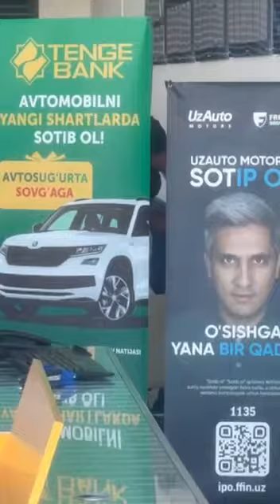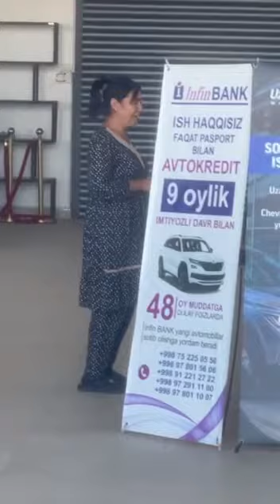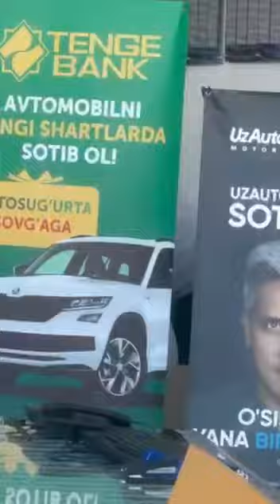ана_холос⚡️Автосалонларнинг сири фош бўлди 🤦‍♂️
⚡️Автосалонларнинг сири фош бўлди 🤦‍♂️

Мана шу тарзда автосалон эшигини ёпиб олиб, ичкарида машинафурушга очиқдан-очиқ 50 талаб машинани шартнома қилиб бераётгани айтилмоқда.